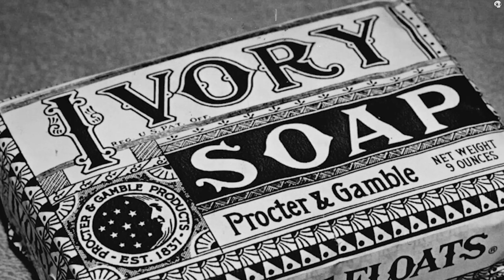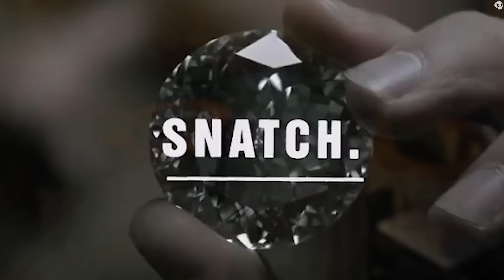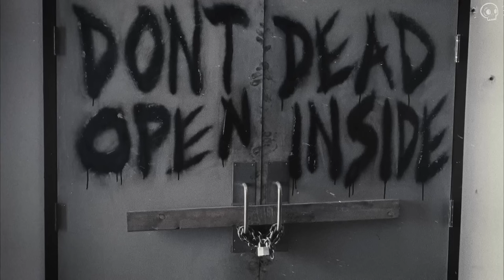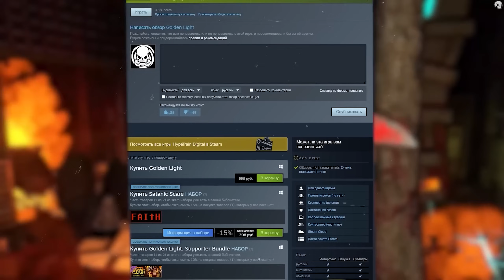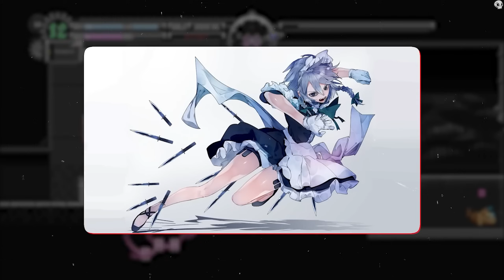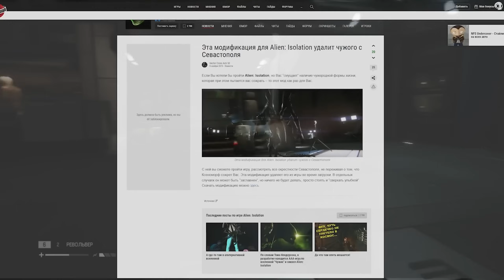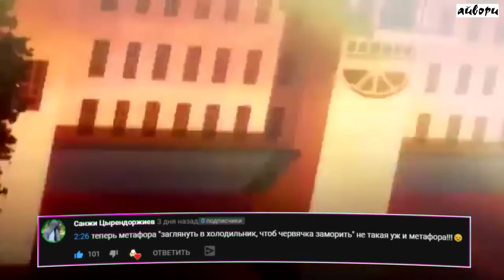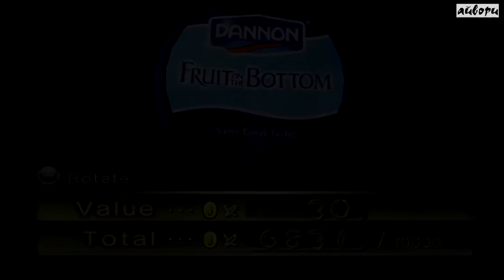100 ИГР КАРАЮЩИХ ГЕЙМЕРОВ ЗА ВСЕ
❤️ Игры из видео + тайм-коды для твоего удобства ❤️

00:00 Наказания за крутость
23:25 Наказания за любопытство
43:31 Наказания за жестокость
01:02:33 Наказания за сохранения
01:22:39 Наказания за исследование
01:32:53 Наказания для аморальных игроков
01:42:45 Наказания за медлительность